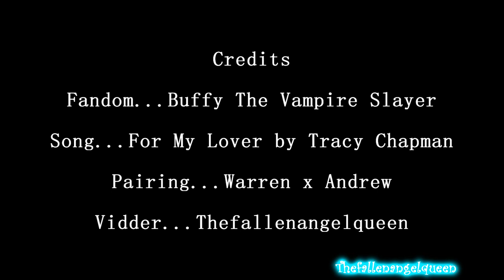For My Lover || Warren x Andrew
Here's the link to the unmuted video.
Song: For My Lover
Artist: Tracy Chapman
Fandom: Buffy The Vampire Slayer
Pairing: Warren/Andrew
Characters: Andrew Wells, Warren Mears
Storyline: Andrew POV "And everybody thinks, I'm the fool, but they don't get any love from you."
Vidder: Thefallenangelqueen